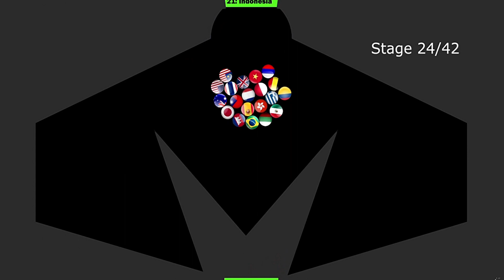Eliminations Marble Game in Algodoo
The race flags are

Algeria
Argentina
Australia
Bangadesch
Belgium
Brazil
Bulgaria
Cambodia
Canada
Chile
Colombia
Croatia
Czech Republic
France
Germany
Greece
Hong Kong
India
Indonesia
Israel
Italy
Japan
Malaysia
Mexico
Morocco
Peru
Philippines
Poland
Portugal
Romania
Russia
Singapore
Slovakia
South Korea
Spain
Sweden
Taiwan
Thailand
Turkey
UK
Ukraine
USA
Vietnam

Music